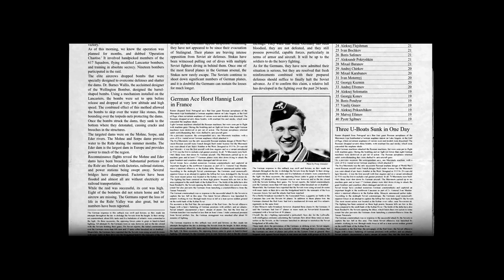IL-2 Career: 11th GIAP Mission 01, May 1943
11th Nikolaevsky Twice Red Banner Order Guard Fighter Air Regiment of the Navy Air Force: P-39 Airacobra Career

New Content v 3.005:
- Flying Circus. Vol One Early Access begins
- Tank Crew "Clash at Prokhorovka" Early Access begins
- German fighter/bomber Fw 190 A-8 released
- Minor improvements to ground AI, bullet damage calculations, small graphical corrections to aircrafts

System:
i7 6700k @ 4.0GHz
GTX970 OC
16G Ram
500GB SSD

Thrustmaster T.16000m
Naturalpoint TrackIR5